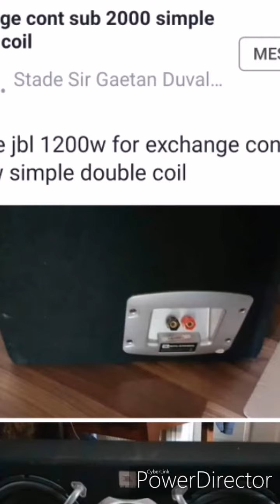Mitsubishi Lancer FanClub